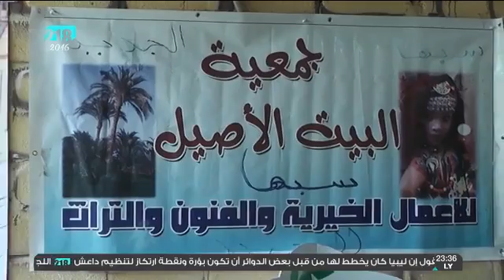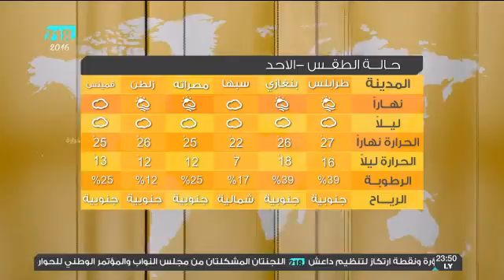نشرة أخبار الحادية عشرة 5 مارس 2016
قوات ‫#‏الجيش‬ تواصل التقدم في المحور الغربي في ‫#‏بنغازي‬
ماتيو رينزي : لن نندفع إلى تقديم خطط عسكرية بشأن ‫#‏ليبيا‬
باني كي مون : مستقبل ليبيا على المحك